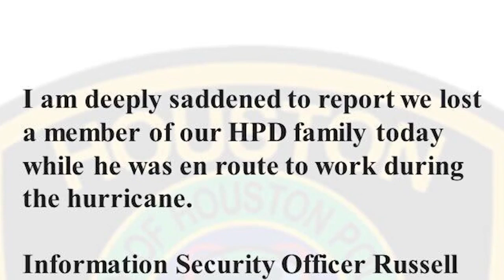Houston Police employee drowns while driving to work as Beryl battered area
Houston Mayor John Whitmire announced another fatality due to Hurricane Beryl on Monday.